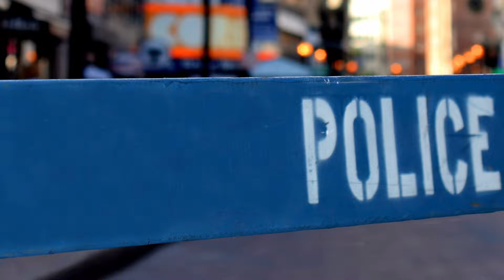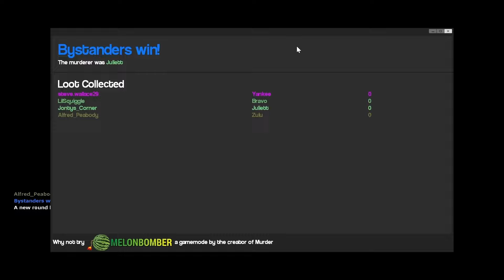Knife Delivery - Garry's Mod Funny Moments [Murder]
► Previous Episode: This was our first episode!

So I've started a new gaming group with some of my friends and fellow creators, we're looking to expand and invite other passionate gaming creators, and we'll be posting weekly content from our Thursday sessions on our respective channels.
I post when I can as I'm currently studying human anatomy! Wish me luck :P